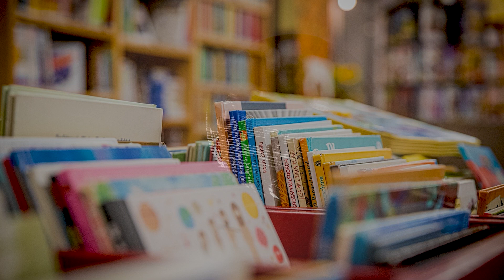Colegio Nacional de Chía lidera primera feria universitaria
Así lo dieron a conocer las directivas, quienes se refieren a esta magnifica iniciativa acompañada por la Gobernación de Cundinamarca.